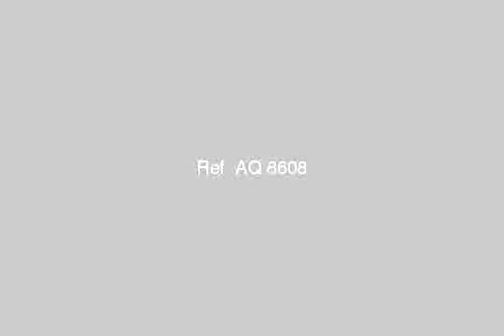Land or commercial for sale in stanley alexandria - mlseg.com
فيلا مسجلة عقار للبيع فيلا مسجلة عقار للبيع تصلح للبناء من جديد - ستانلي امام مكتب السجل المدني علي بعد 500 متر من البرحر مباشرة مسجلة عقار - Egypt Real Estate | Alexandria | Stanley | Other Types For Sale